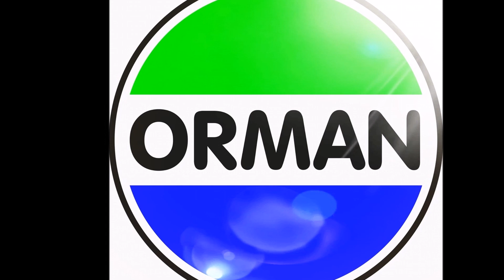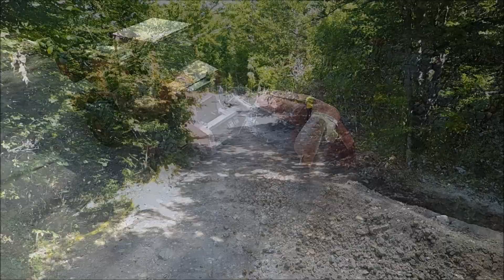Orman doo (Cjevovod 2)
Javorov Do-Bjelašnica
Septembar 2017